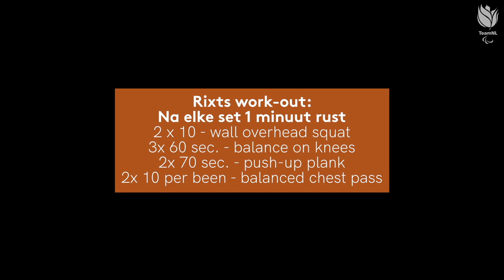Fit met... dressuuramazone Rixt van der Horst